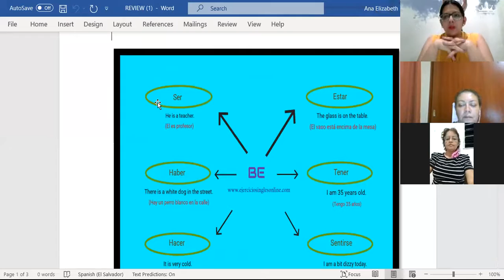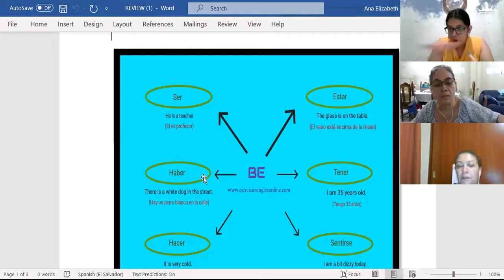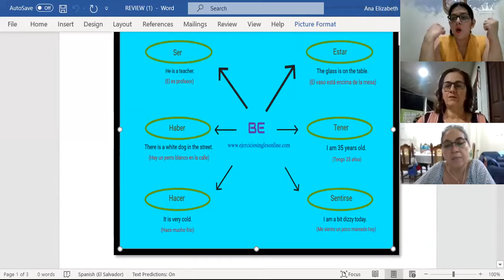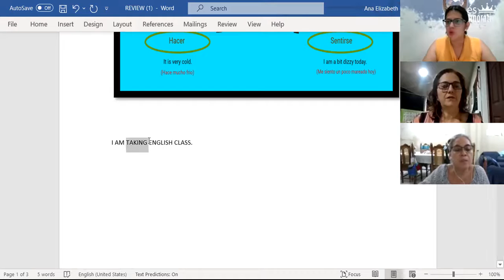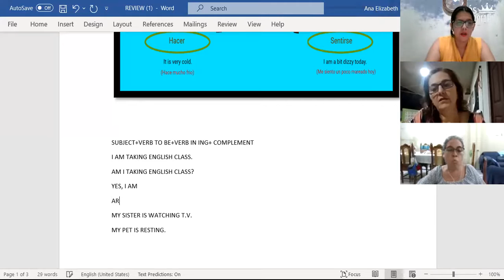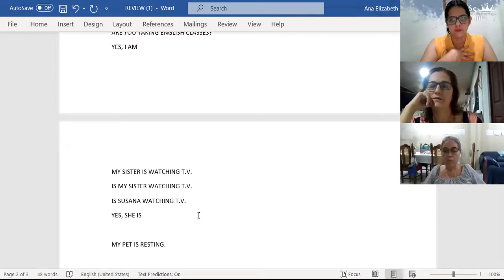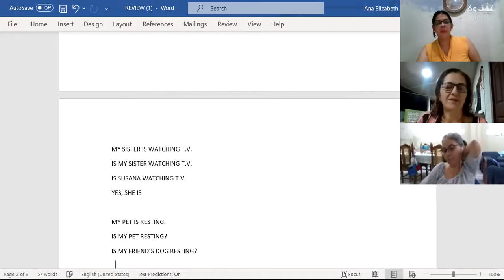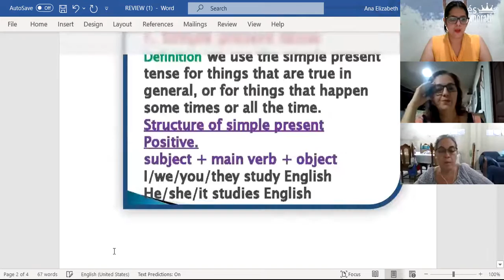Ingles Corporativo-CLASS 6-REVIEW VERB TO BE-DO-DOES-LISTENING-P3-02-8-9-PM-07-21